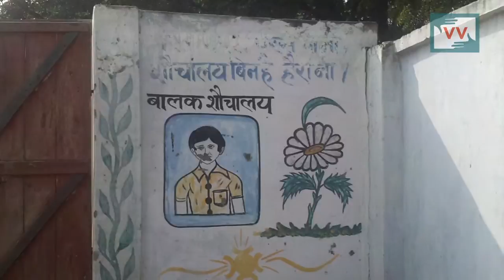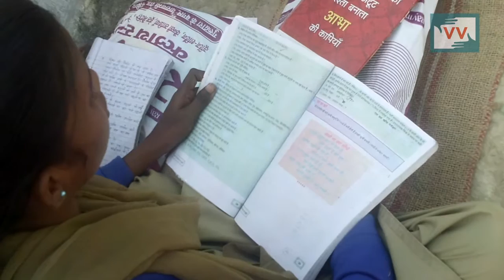Toilets are not in condition to use | Usha reports for IndiaUnheard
This video was made by a Video Volunteers Community Correspondent Usha Patel. Community Correspondents come from marginalized communities in India and produce videos on unreported stories. These stories are ’news by those who live it.’ They give the hyperlocal context to global human rights and development challenges. Take action for a more just global media by sharing their videos and joining in their call for change.